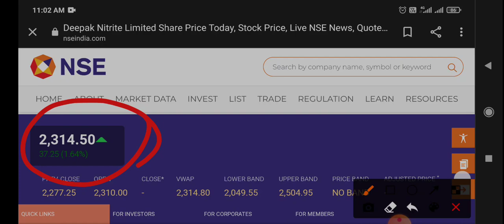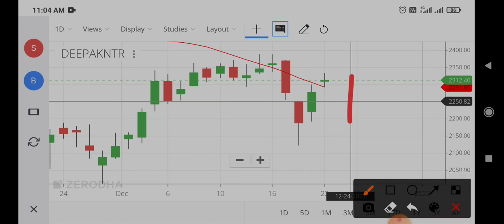deepak nitrite share news,deepak nitrite share analysis,deepak nitrite share result